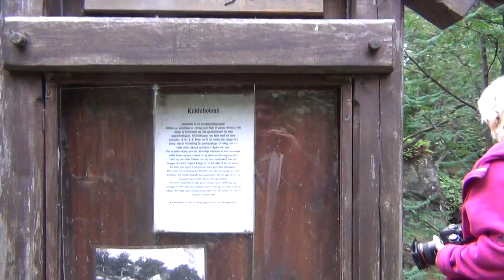Norvēģija.2 Oda 2.2016.07. 05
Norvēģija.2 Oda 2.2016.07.